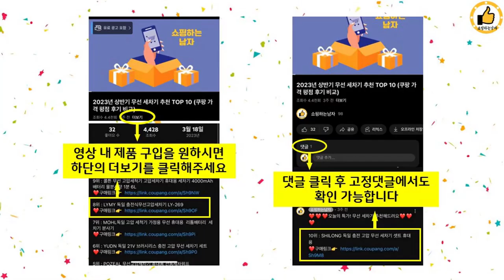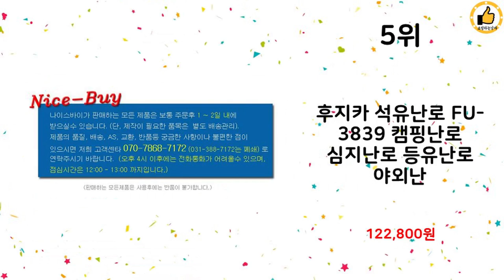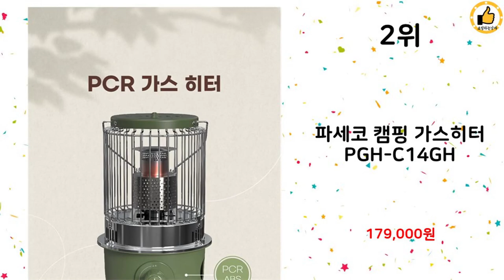2023년 하반기 쇼핑남이 추천하는 캠핑난로 TOP 10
2023년 하반기 쇼핑남이 추천하는 캠핑난로 TOP 10을 소개해드립니다.

9위 : 젠텍 캠핑난로 석유 등유 난로 기름 야외 히터 동계 겨울 심지

8위 : 소싱 썬 히터 오방향 전기 난로, 베이지, SF-22H01A

7위 : 독일 RONGEO 불멍 미니 온풍기 캠핑 전기 가정용 화장실 욕

5위 : 후지카 석유난로 FU-3839 캠핑난로 심지난로 등유난로 야외난

4위 : 파세코 캠프시리즈 캠핑난로 아이보리

3위 : 홈툴스 부탄 가스난로 캠핑난로 미니난로, SCG-1400W (아

1위 : DEKTON 전기 오방 난로 히터 스토브 난방기 캠핑 가정용 바

 감사합니다